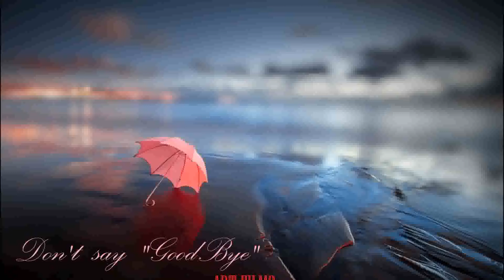Charles Neustedt - Nocturne Absence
Per le Donazioni /Für Spenden / 捐款 / 寄付のために / للتبرعات /
Рубли - МИР 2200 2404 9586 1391